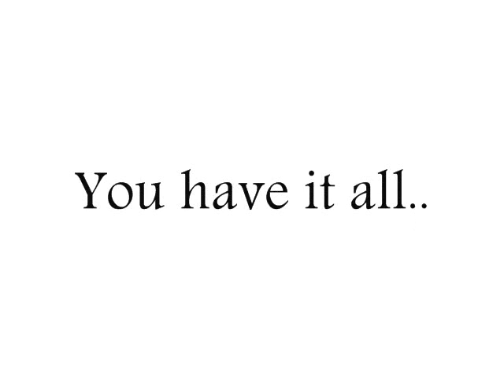Bridgeway Highschool Chapter Twenty-One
Keyana's p.o.v

I gave the nigga Saul the death look.

"Listen let me talk too him,i'm the only nice one",Selena said as she stood up.

I looked as she walked back there and sat down next to him,and started talking to but he ignored her.

"IS HE IGNORING YOU?",Brea yelled making the class laugh.

"Shh child",Lena ordered.

"I'll beat that ass",I said still looking at them.

"Gonna break her up who the fuck he think he is",Brea said said leaning back on the chair.

I laughed Brea funny as shit.

My phone vibrated in my back pocket.

I sighed and pulled out and seeing the name brought a smile to my face.

"Baby boy : )"

Chris ;Baby ?

I giggled.

Me ;Yess boo?

I put my phone on my lap and looked as Saul & Selena continued to talk.

Chris ;I can't come through tonight,I gotta finish writing the damn speech : /

I laughed ,I'm so proud of my baby.

Me ;Lls kay boo,i'll see you at lunch tho right?

It took a minute for him to reply.

Chris ;Yea baby : )

I smiled and put my phone back into my pocket .

"Awe,Chris & Snookee sitting in a tree..",Brea started but I cut her off with the finger.

She laughed and there was a knock on the class door.

The whole class yelled "COME IN"

I shook my head,this class and school is a damn shame.

Brea's p.o.v

I looked and saw my baby walked in with a piece of paper and a pencil.

"Um..do I wake her up?",He asked Keyana.

She shook her head and laughed.

"I'll move",Keyana said smiling at me.

I shook my head and laughed.

Something wrong with Keyana.

Langston took her seat and greeted me with a soft kiss.

"Sup baby",He said as he begun to write.

"Shit,not doing shit in this class",I said as I leaned on he's shoulder.

He chuckled.

"What you doing after school?",I asked hoping he would say nothing.

"I gotta work than go spend some time with Christian",He said erasing something.

I nodded and pecked he's cheek.

"I got you tomorrow though okay?",He said.

"Can't going dress shopping",I said sighing.

"Oh yea prom is this Saturday huh?",He joked.

I laughed and punched he's arm.

"Bet you gonna look beautiful",He said causing me to blush.

"Shut up",I said with a giggle.

He laughed and continued writing.

"Aye say you love me",He ordered.

I laughed.

"I love you?",I said confused.

"Ard",he said with a smile.

"What was that bout?",I asked.

"I like when you say it,it warms a niggas heart",He said with a laugh.

I blushed and pulled he's face towards mines and pressed my lips against he's.

He's kisses ...

Selena's p.o.v

"So let me get this right..you broke up with her cause your moving back with dad this Friday?",I asked just trying to make sure.

He sighed and nodded.

"And why the fuck are you going?",I asked with an attitude.

"I gotta,my mom and him went to court and the Judge gave him full custody of me until I turn 18",He said leaning back in he's chair.

"Well when do you turn 18?",I asked hoping he would say Thrusday.

"6 more months",He said with a groan.

I sighed cause this nigga is not helping.

"I mean that's not a long way,you could do a long distance shit",I suggested.

"No,cause she's going to a college in Miami",He said.

I rolled my eyes,I forgot all bout that shit.

"Damnit Graham I don't understand why you had to break up with her",I said leaning on my hand.

"Cause Lena..it just wouldn't work out okay?",He said rolling he's eyes.

I rolled my eyes again and shook my head.

"Well aleast tell her damn",I said before standing up and walking back to my seat where Keyana sat in Layla's place.

"Do I need to beat he's Graham cracker ass?",She asked looking back at him.

Me being the nice person I am I said.

"Maybe.."

-The end of Chapter Twenty-One-

*NOTE:THIS STORY WILL END ON CHAPTER TWENTY-THREE*